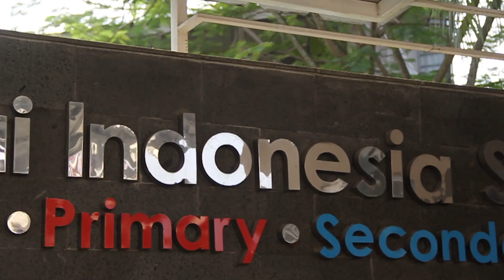Indonesia Jaya Cover by PENUAI INDONESIA Primary School | Toy Joy Channel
Hi guys,
today is Art Performance day at our school!!! In this video we are singing Indonesia Jaya song. Kami Indonesia, kami Pancasila!
We are Indonesia, we are Pancasila!
woohoo!